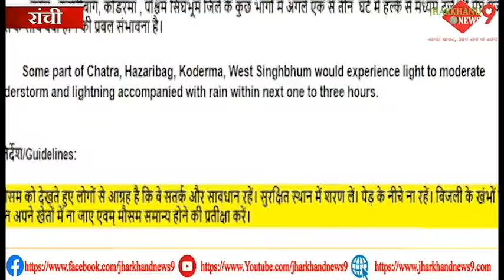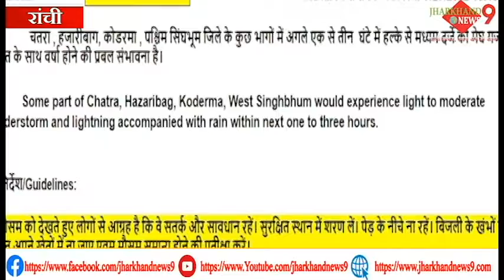झारखंड के मौसम में होगा फेरबदल, जानिए अभिषेक आनंद, मौसम वैज्ञानिक ने क्या कहा ?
धन्यवाद।